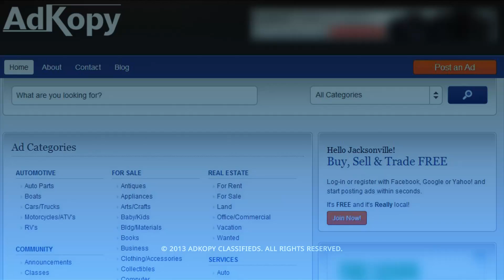AdKopy.com Commercial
AdKopy.com provides a safe and user friendly environment for Jacksonville locals to buy, sell, and trade online. It's easy to search and place ads from anywhere! Your mobile phone, your tablet, or desktop. Plus, we work hard to keep the site clean and appropriate for all ages.  It's FREE and it's REALLY local!